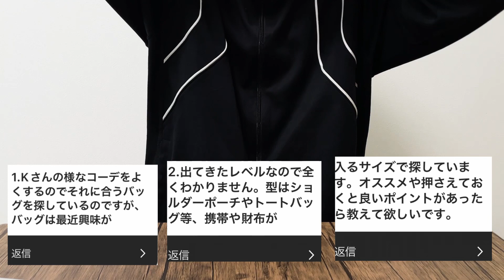合皮はサステナブル？/デザイナーの私服/これはない。というアイテムは？/女子大生です！/アイコニックなアイテムばかりのスタイリング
質問タイムテーブル
00:00 オープニング
00:04 デザイナーの私服
02:16 服を何着も買ってしまう
02:20 アイコニックなアイテムばかりのスタイリング
03:41 ブランド勉強動画は今後撮る？
04:49 個人的にこれは無い。と思うアイテムやスタイリングは？
05:43 タックインしてTシャツデザインが切れるのはなし？
06:44 合皮=サステナブル？
08:11 ゆるい動画の供給量増やして
08:37 白のフィッシャーマンにどんなトップス合わせる？
10:47 1軍の服しかないと雨の日どうしてる？
12:08 おすすめのバッグ
13:52 その人がカッコよかったらカッコいいなら、かっこよくなるには？
14:43 タイトなパンツ履くともっこりする
15:11 女子大生です！おすすめの革靴ありますか？
17:27 裾幅直したことある？
17:58 満員電車嫌です。ち
18:56 Rさんの好きなチャームポイントある？
19:42 欲しいものが2つある時どうする？
21:21 TOM FORDの評価